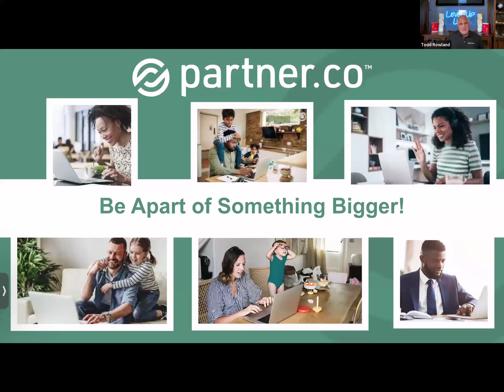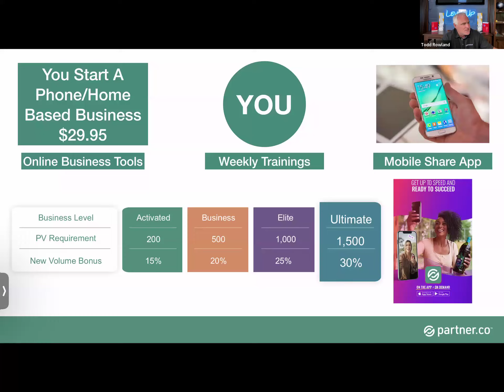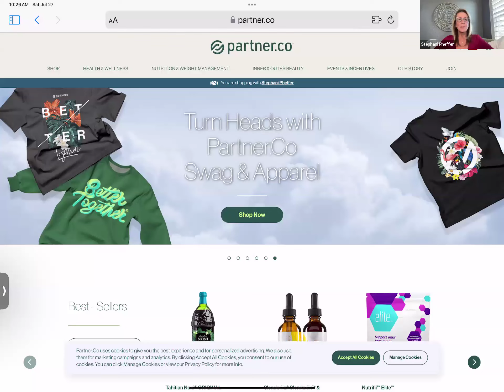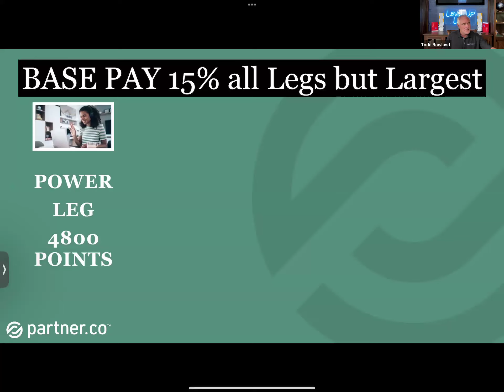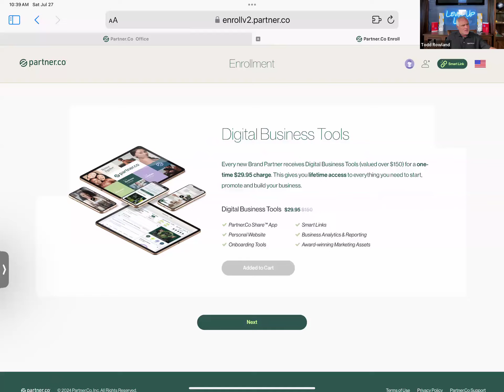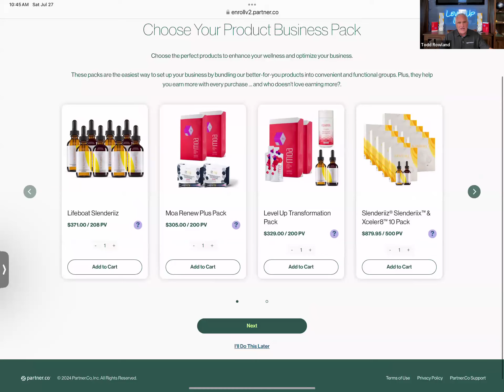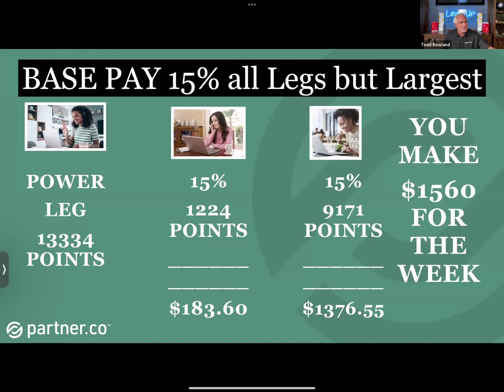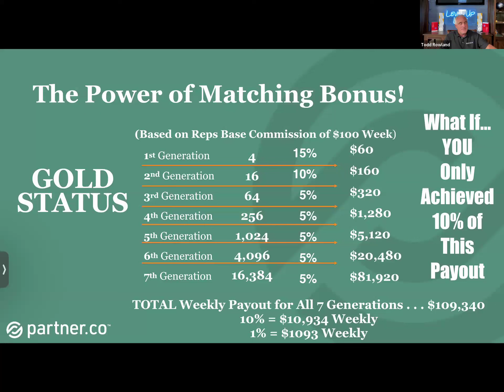partner.co Compensation Plan